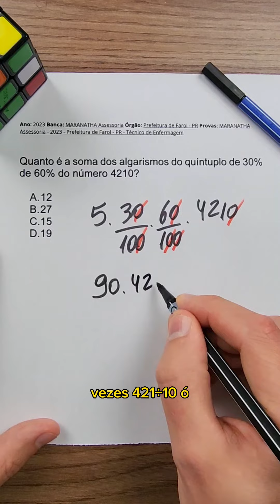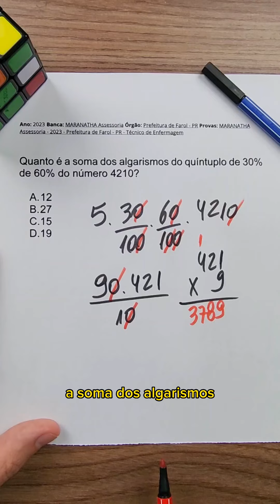Não erre uma dessa!